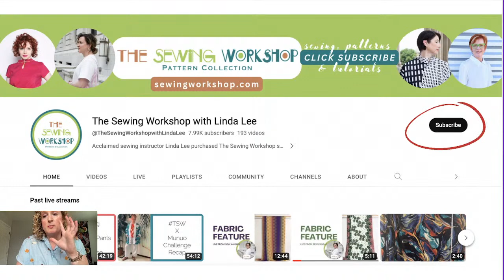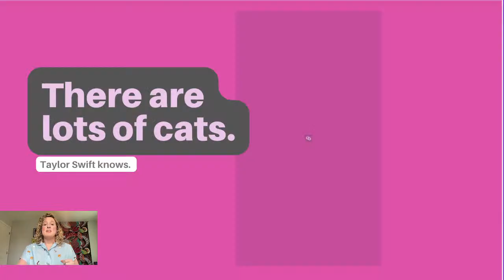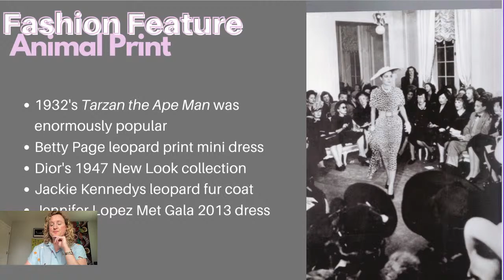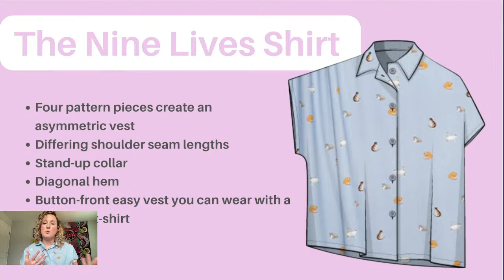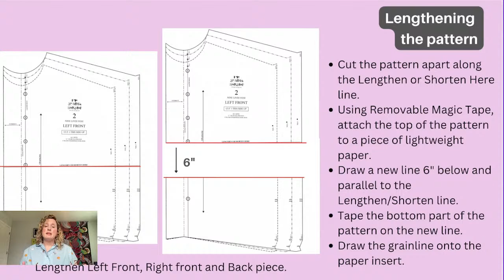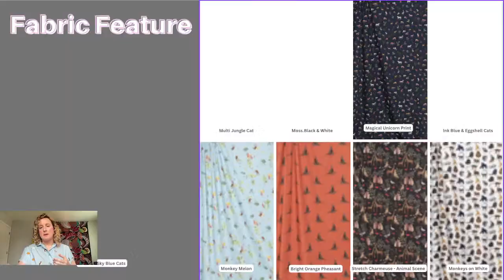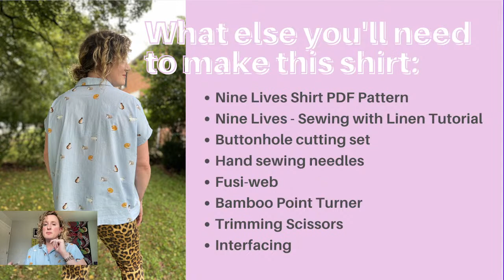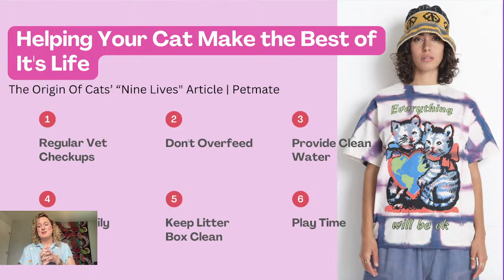Sewing a Purrfect Nine Lives Shirt with Alex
All promotions will expire on 8/21/23

This week, we are celebrating all things animal print! Join Alex as she shares her process for making a tunic-length Nine Lives shirt. She will also share a veritable menagerie of fabrics with everything from magical unicorn prints to cheeky monkeys. And the exclusive kit that she is launching this week? Well, it is just the thing for all you fashionable cats and kittens.

Video Timeline
0:00 Video starts
4:48 Welcome
14:35 The cat print Nine Lives Tunic
15:45 TSW team members cat
21:12 Taylor Swift & cats
23:10 Animal Prints
34:06 Tips for making the Nine Lives Shirt
37:35 Lengthening the Nine Lives pattern
42:18 Fabric Feature
52:18 Materials for the Nine Lines Shirt
57:51 Cat trivia